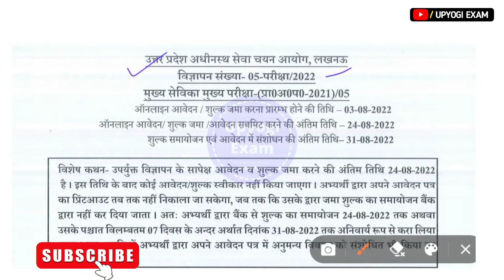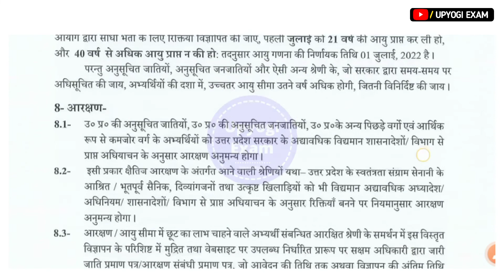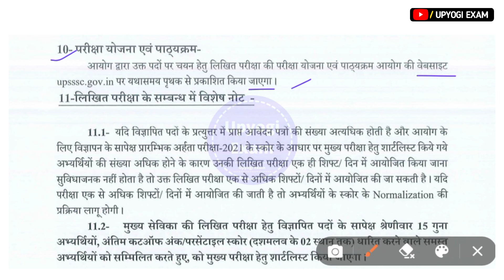2693 उत्तर प्रदेश मुख्य सेविका | UPSSSC Mukhya Sevika Syllabus | योग्यता | चयन कैसे l notification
2693 उत्तर प्रदेश मुख्य सेविका | UPSSSC Mukhya Sevika Syllabus | योग्यता | चयन का आधार | Full notification
YouTube Search ;-
UPSSSC Mukhya Sevika Bharti 2022
mukhya sevika Bharti 2022
मुख्य सेविका भर्ती 2022
मुख्य सेविका भर्ती उत्तर प्रदेश
उत्तर प्रदेश में मुख्य सेविका वैकेंसी
मुख्य सेविका नोटिफिकेशन
मुख्य सेविका भर्ती 2022 विज्ञापन जारी
मुख्य सेविका भर्ती कुल पद
up pet new vacancy
Bal Vikas pushtahaar vecancy
upsssc pet mukhya sevika
upsssc vacancy
उत्तर प्रदेश मुख्य सेविका भर्ती महिला या पुरुष
मुख्य सेविका भर्ती महिला या पुरुष
मुख्य सेविका भर्ती योग्यता
मुख्य सेविका भर्ती पाठ्यक्रम
मुख्य सेविका भर्ती Pet है
mukhya sevika salary
मुख्य सेविका भर्ती आवेदन कैसे करें
मुख्य सेविका भर्ती आवेदन तिथि
parmanent Bharti 2022
mukhya sevika Bharti
up triple SC mukhya mukhya sevika Bharti 2022